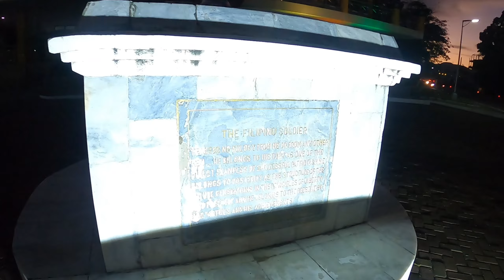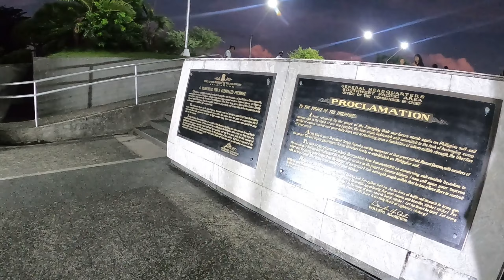TACLOBAN, LEYTE | Jake and Lola Agri’s Vlog | Summer 2023 | LOLA AGRI @ 84 YEARS OLD